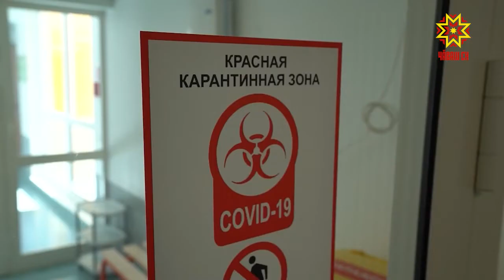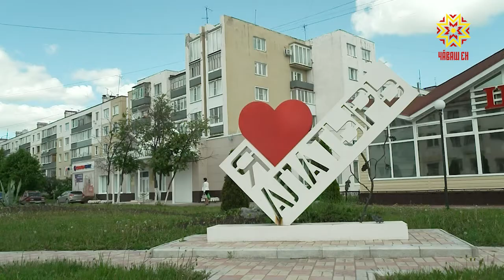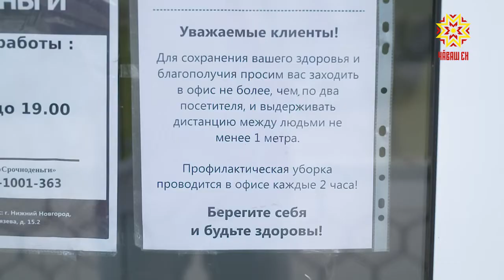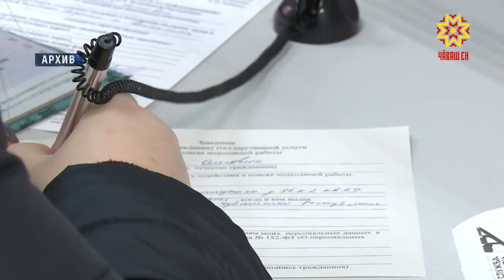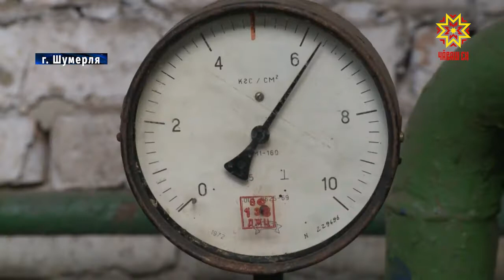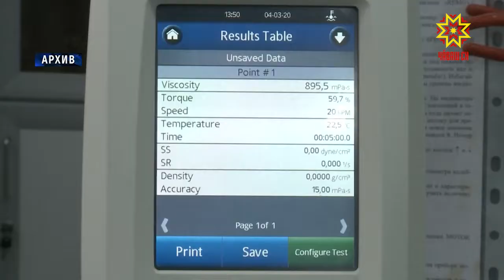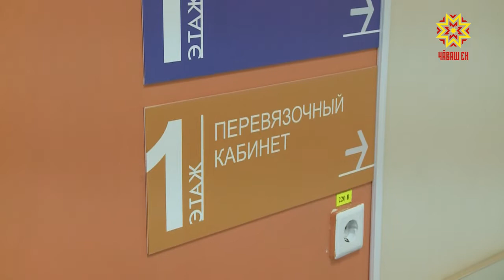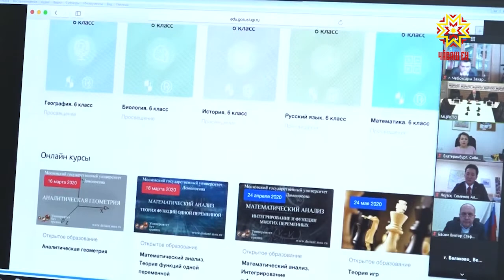Республика 29.05.2020 на русском языке. Вечерний выпуск